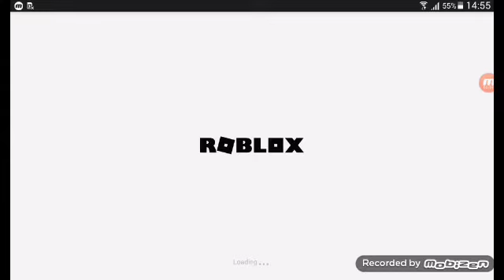Playing Survive the killer